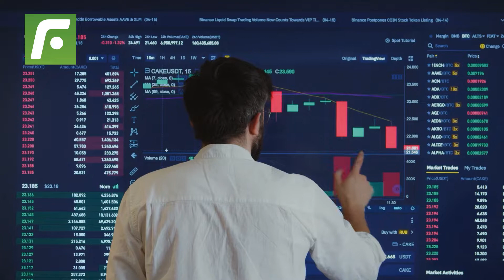🚨CR7 made Coca Cola lose 4 MMD🤑 and they are now blocking him from signing with certain clubs😉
Karma, CristianoRonaldo made CocaCola lose 4 billion dollars and they are now blocking him from signing with certain clubs.